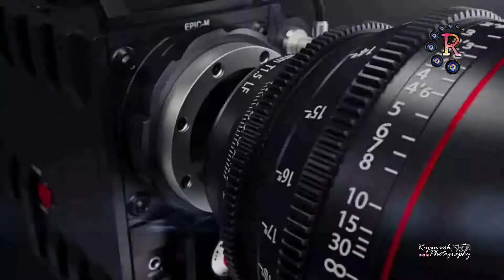ശബരിമല അയ്യന് പമ്പയിൽ ആറാട്ട് ,சபரிமலை ஐயப்பனுக்கு பம்பவில் ராஜகுளியால்.Sabarimala Ayyappane Aarattu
സ്വാമി ശരണം .ശബരിമല ശ്രീ ധർമ്മശാസ്താവിൻ്റെ ആറാട്ട് നേരിൽ ദർശിക്കാൻ ഭാഗ്യം ലഭിച്ചു ,, അത് നിങ്ങൾക്കായി സമർപ്പിക്കുന്നു ,